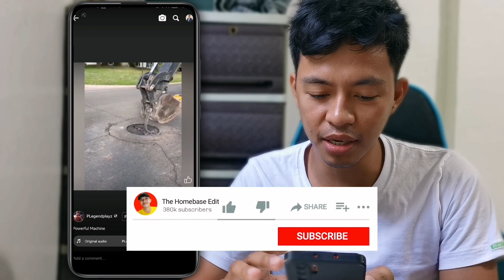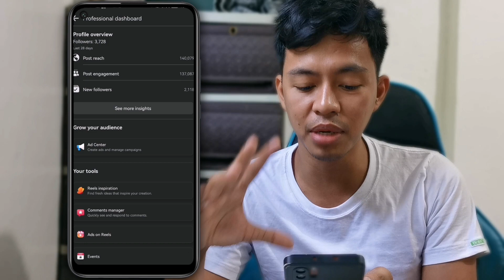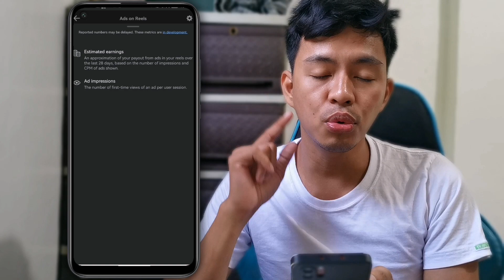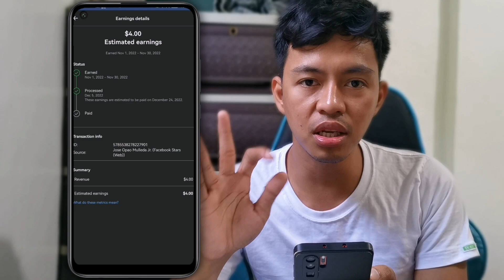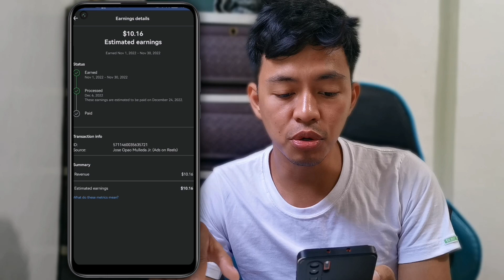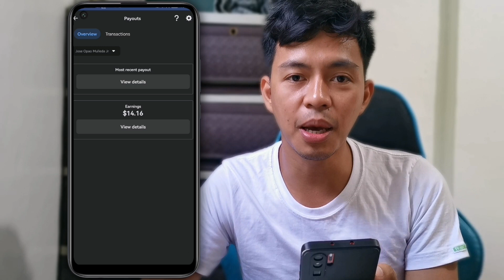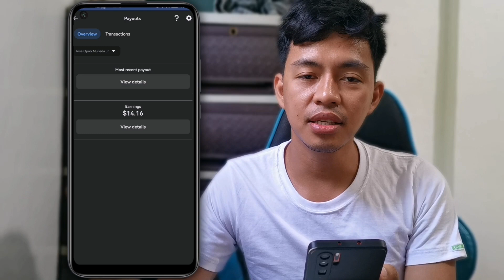Paano kumita sa Facebook Reels | Facebook Reels Sahod | Payout sa FACEBOOK REELS | SAHOD SA FB Reels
Facebook reels bunos MONETIZATION, Facebook reels payout, Facebook reels payout settings, Facebook reels payout setup Facebook reels payout date, Facebook reels payout issue, Facebook reels payout philippines

Pa like and support naman po ang channel Natin ❤️